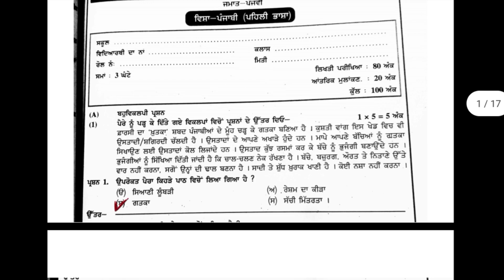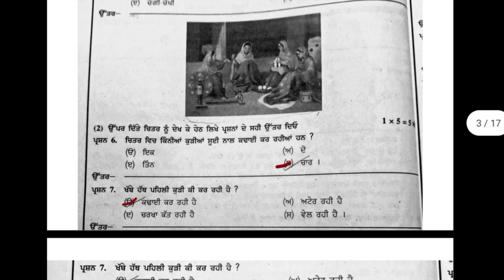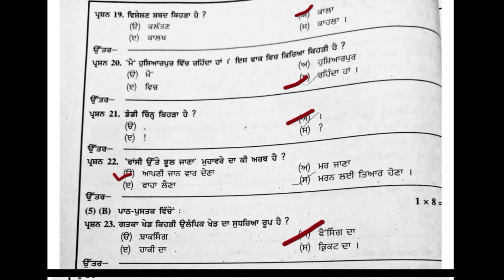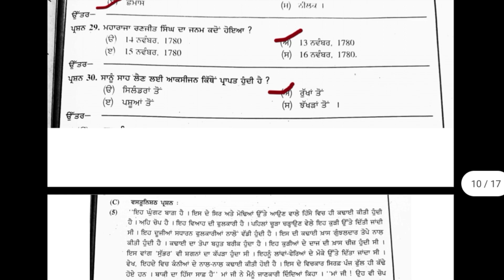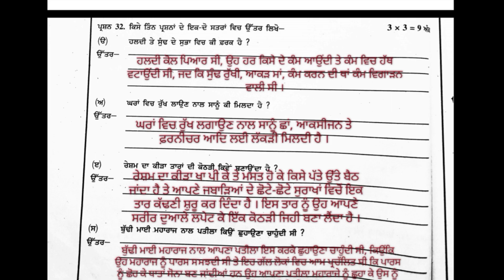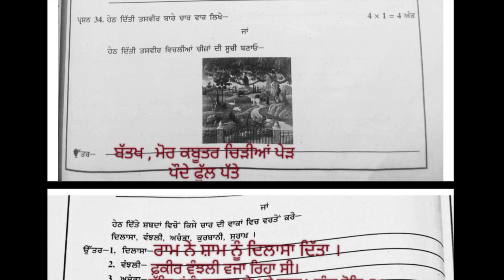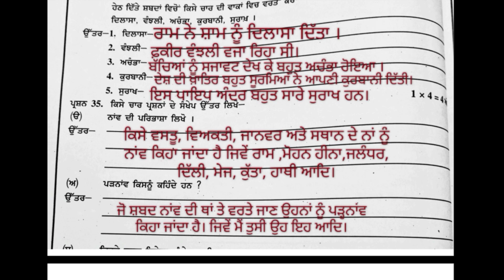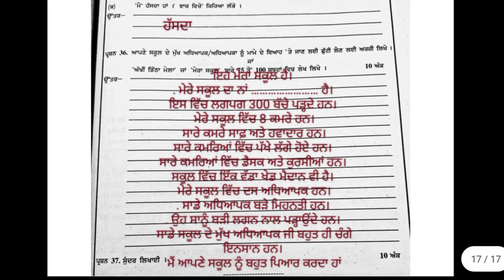PSEB class 5 Punjabi sample paper